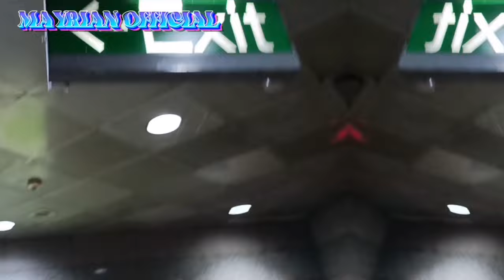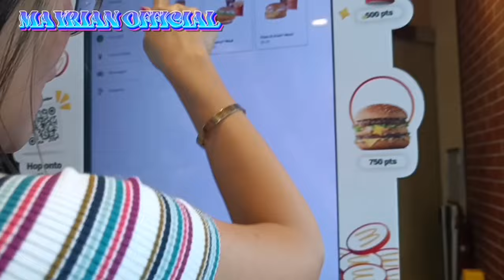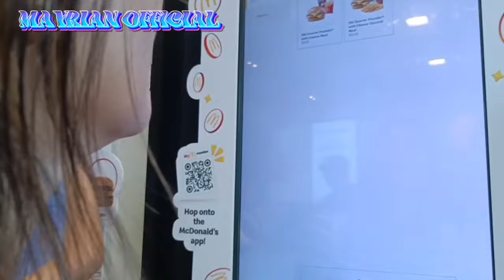WALKING AROUND APRERIA MALL UKAY UKAY. SA SINGAPORE@Mayrian Official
ALL THINGS ARE POSSIBLE WITH GOD GOD IS GOOD ALL THE TIME